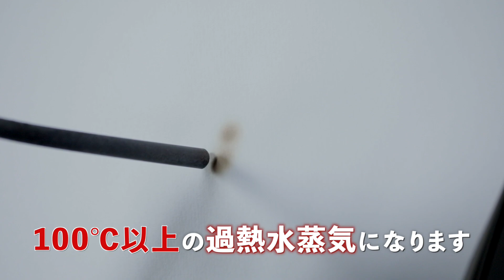【家電王】水で焼くってどういうこと？実際にトライしてみました。２段調理では、ごろごろ焼き野菜と、揚げ物のお惣菜温めを同時に仕上げます！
水で焼くってどういうことなんでしょう。トライしてみました！フラスコで水を熱し、その水蒸気をさらにバーナーで熱すると、100℃以上の「過熱水蒸気」となって、紙を焦がしました！この過熱水蒸気を活用したオーブンは、庫内に過熱水蒸気を充満させることで、酸素を追い出して、酸化に弱いビタミンCを守ります。また、２段調理では、ごろごろ焼き野菜と、揚げ物のお惣菜温めを同時にこなしてすごいです！

家電王(TVチャンピオン　スーパー家電通選手権優勝者)中村剛が監修している情報です。
コメント等はFacebookページ「くらしのラボ」へ
制作：東京電力エナジーパートナー